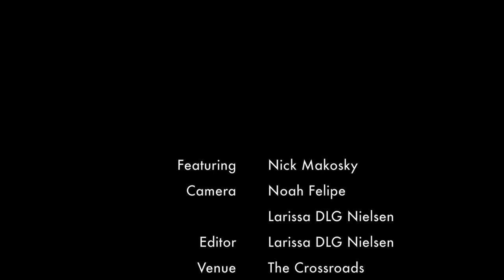Comedian Nick Makosky 05/16/2015 - 5min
Comedian Nick Makosky takes the stage at the "James Mane and the Mars Comedy All-Star Showcase."

Filmed at The Crossroads at Hawaiian Brian's on May 16th, 2015.

Camera by
- Noah Felipe - Larissa DLG. Nielsen

Edited by
- Larissa DLG. Nielsen